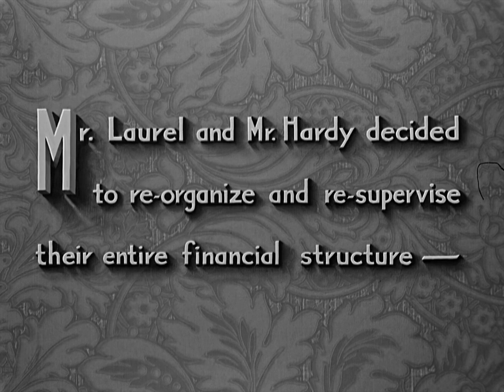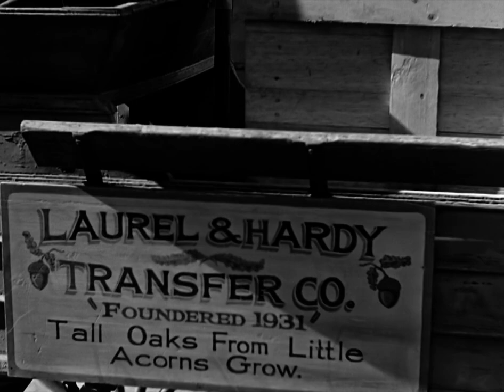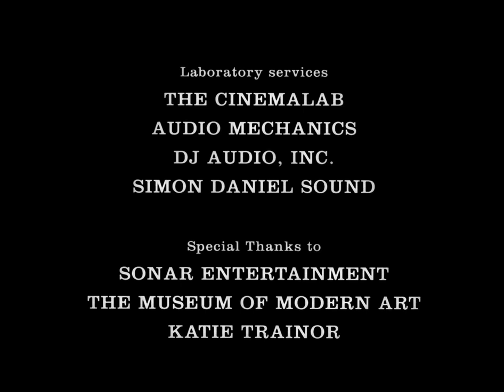Laurel & Hardy - The Music Box | 1932 | Classic Movie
🎬 PLOT:
Like the legendary Sisyphus, deliverymen Laurel and Hardy struggle to push a large crated piano up a seemingly insurmountable flight of stairs.